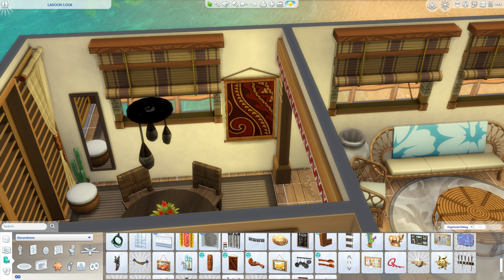Small hawaiian beach house || The Sims 4: Speed Build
Am construit o casa pe plaja pentru un cuplu sau un singur sim. La decorarea acesteia am folosit doar pack-urile Island Living si Jungle Adventure.

Te poti abona mai sus la canal, pentru a fi la curent cu episoadele de speed build!

Activeaza clopotelul pentru a fi notificat atunci cand postez si de asemenea poti da un like si un share la acest episod, daca ti-a placut. Bye!

0:00-10:11 - build
10:11-11:29 - screenshots

Details:

world: Sulani
lot: 30x20 Lagoon Look
floor plan: 1 bedroom & 1 bathroom

All builds and renovations are available on my sims 4 gallery for download.